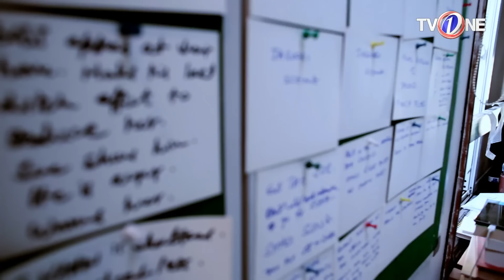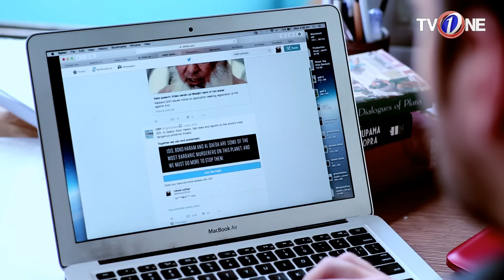Mann Pyasa | Episode 1 | TV One Drama | 18 October 2018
پانی کے بحران پر خصو صی ڈرامہ سیریل من پیاسا
ترا جنوں ہے کہ سوکھے لبوں کی پیاس بجھے
ہے میرا خواب کہ ویراں دلوں میں پھول کھلے

Cast : Mikaal Zulfiqar, Noman Ijaz, Sarwat Gilani, ZhalaySarhadi

Produced & Directed by: Barkat Sidiki.

Director Script: Khalil ullah Farooqi.

Written By: Shamim Bazil

When love dies- can it ever come alive again?

After residing in the US for some years, Hina and Faisal decide to separate and Hina returns to Pakistan with her young daughter to start a new life. But everything changes when Faizan’s young cousin Rohail enters her life and falls in love with her. Meantime she is unaware that her daughter Seep has fallen for Rohail.
And to complicate matters further, Faizan comes back to Pakistan and wants Hina back.
Now a storm is about to break. Will anybody escape its fury?